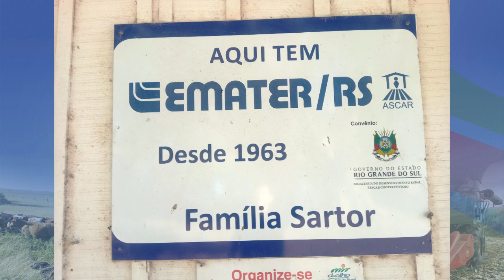Agricultores homenageiam Ascar pelos 65 anos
Representantes de diversos públicos da Emater/RS-Ascar prestam depoimentos em homenagem aos 65 anos da Ascar. Entre eles pecuaristas, pescadores, produtores de leite, grãos e orgânicos, indígenas e PCDs. Um dos produtores recebe assistência técnica há quase 60 anos!